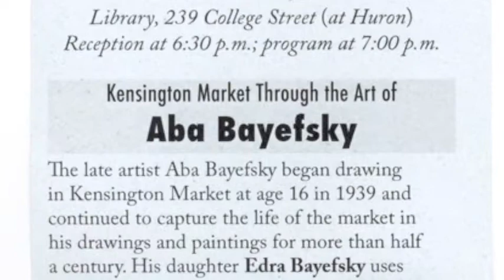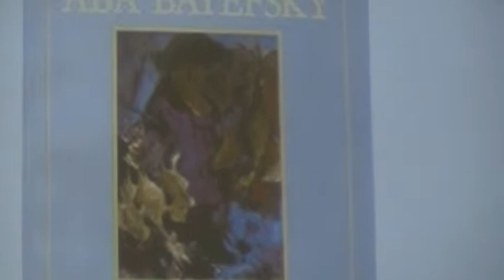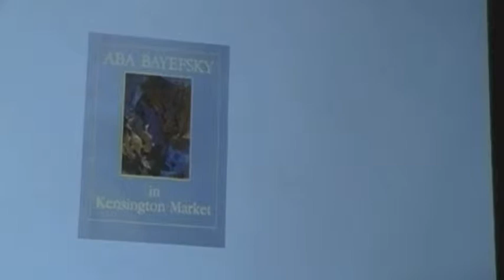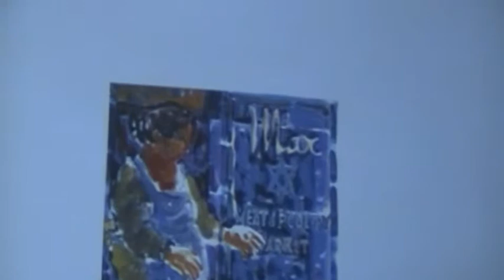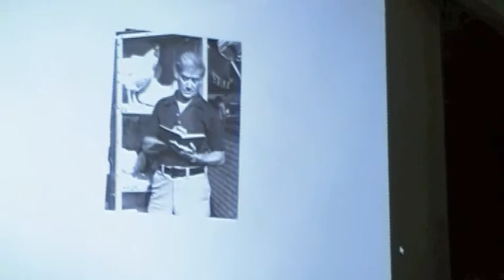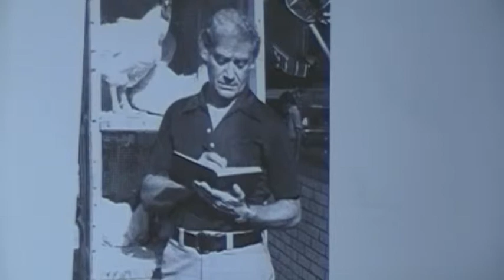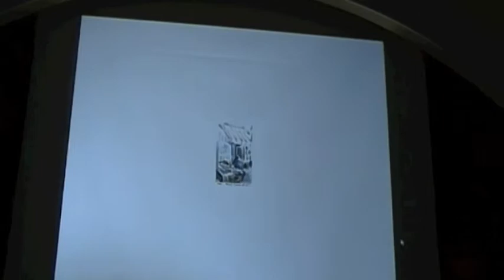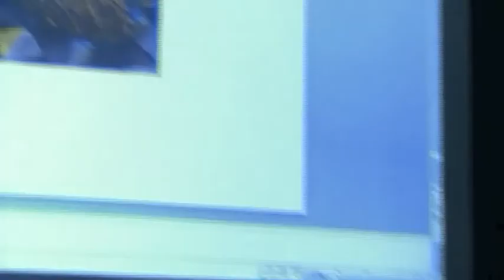Aba Bayefsky Lecture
The Aba Bayefsky Lecture was presented by the Kensington Market Historical Society on October 30th 2013 in the basement hall of the Lillian H. Smith Library in Toronto.
The lecture was given by the painter's daughter, Edra Bayefsky, based on her personal memories and her father's diaries.